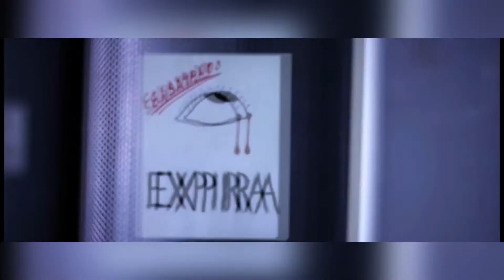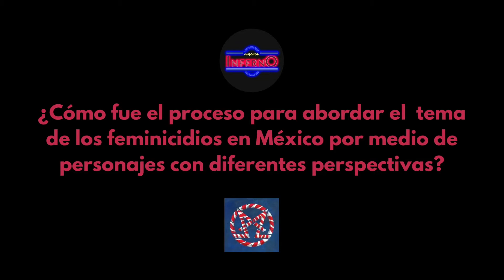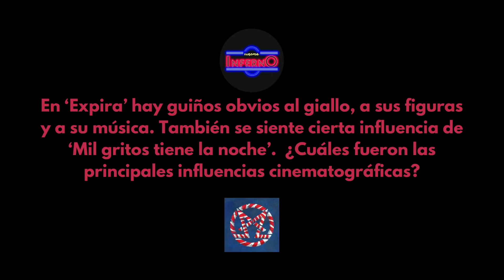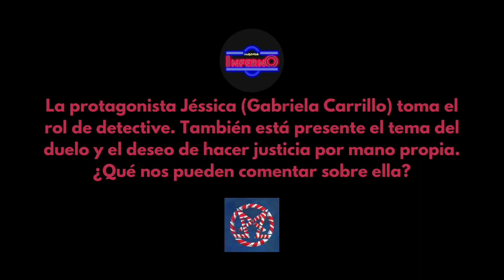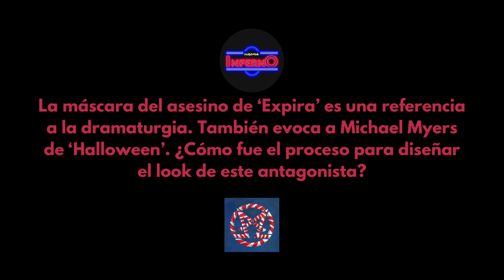‘Expira’: Entrevista con el director Leopoldo Laborde y el productor Roberto Trujillo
Cinema Inferno presenta una serie de entrevistas con directores y productores de diversas películas que son parte de la programación de Mórbido 2020.

‘Expira’ es un homenaje al giallo, en particular al trabajo de Dario Argento. Dirigida por Leopoldo Laborde y producida por Roberto Trujillo (también responsables de ‘Utopía 7’), ‘Expira’ tiene como protagonista a Jéssica (Gabriela Carrillo), mientras investiga una serie de asesinatos. El victimario también podría ser el responsable del asesinato de la madre de Jéssica, ocurrido varios años antes.

La premiere mundial de ‘Expira’ se celebrará el viernes 11 de diciembre en Cinépolis Diana. Venta de boletos